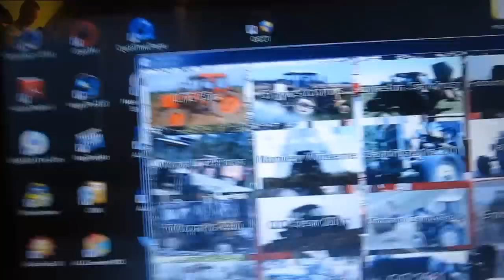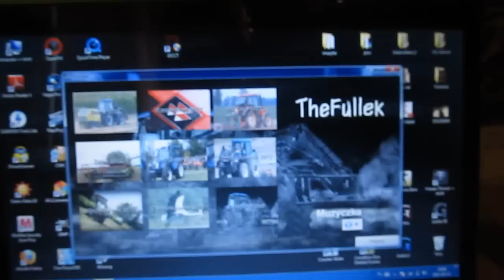Talerzowanie + Bonus | HD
Zapraszam na talerzowanie plus malutki bonusik :)